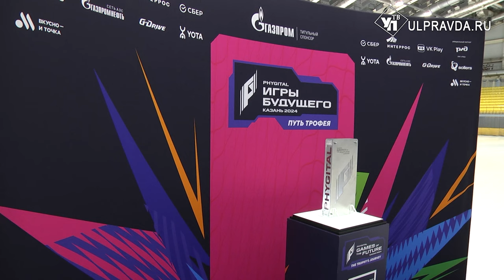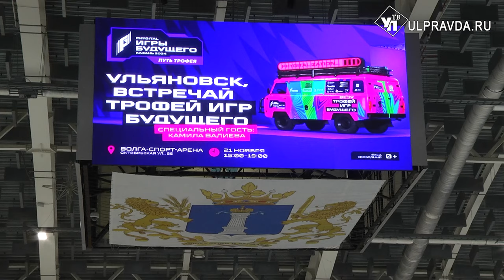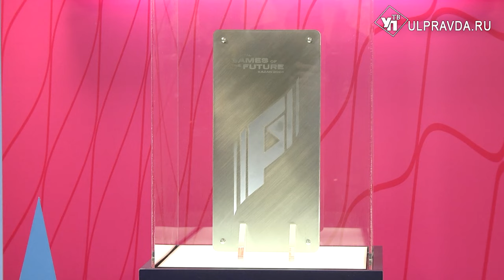В Ульяновске встретили Камилу Валиеву с трофеем и сыграли в фиджитал-керлинг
Олимпийская чемпионка Камила Валиева представила трофей «Игр будущего» в Ульяновске. Фигуристка пожелала успехов спортсменам, которые выступят на соревнованиях в Казане в 2024 году. Они пройдут в новом формате – к каждой дисциплине добавится приставка «фиджитал». Слово новое, однако, сулит большое будущее для молодежи. Об особенностях современного спорта – материал Александры Никитиной.